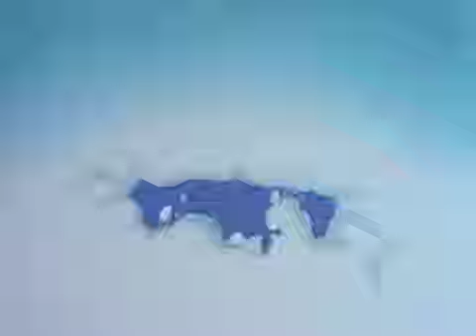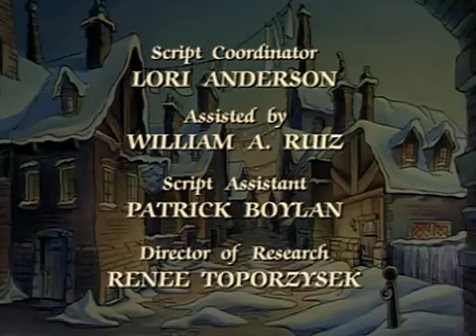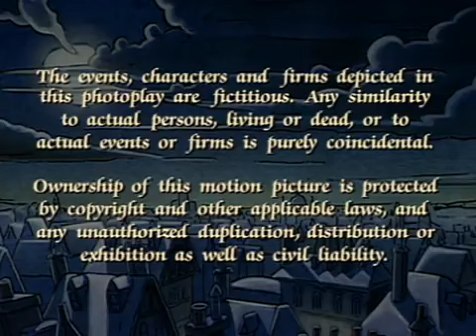A Christmas Carol [ Full Movie ] by Charles Dickens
A Christmas Carol is an animated classic and a morality tale of a bitter old miser named Ebeneezer Scrooge who changes his ways after four supernatural visits one fine night on Christmas Eve